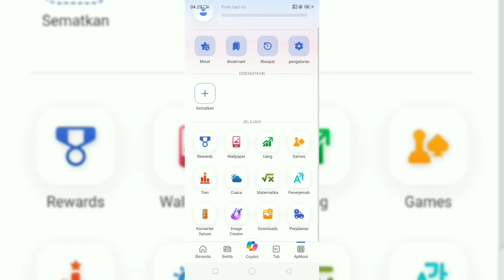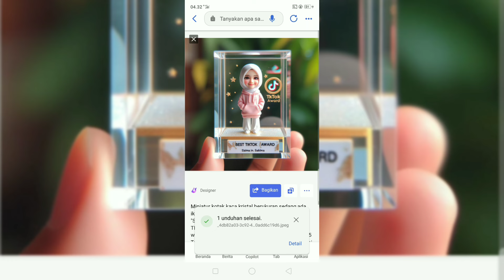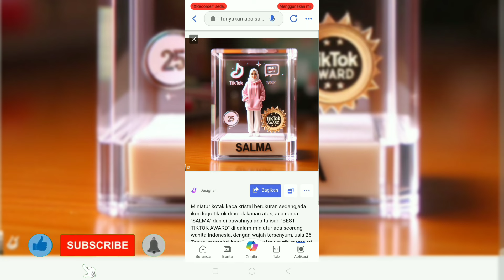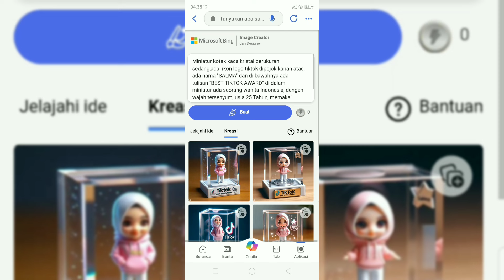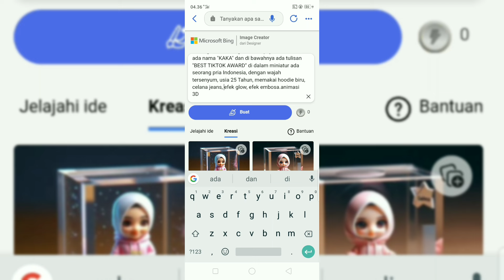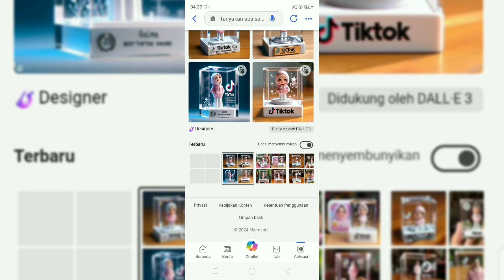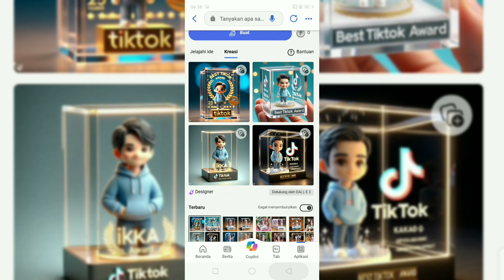Tutorial Membuat Piagam Penghargaan Tiktok Award dengan Bing Image Creator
Tutorial cara membuat piagam penghargaan tiktok award berbentuk kotak transparan dengan karakter orang didalamnya, mantap dan bagus hasilnya hanya dengan menggunakan hp dan dengan aplikasi Bing image creator

Miniatur kotak kaca kristal berukuran sedang,ada  ikon logo tiktok dipojok kanan atas, ada nama "SALMA" dan di bawahnya ada tulisan "BEST TIKTOK AWARD" di dalam miniatur ada seorang wanita Indonesia, dengan wajah tersenyum, usia 25 Tahun, memakai hoodie pink, celana putih  memakai hijab putih,efek glow, efek embosa.photo realistis

Bantu like coment share dan subscribenya,,,,biar makin semangat dalam berkarya,,,🙏🙏🙏